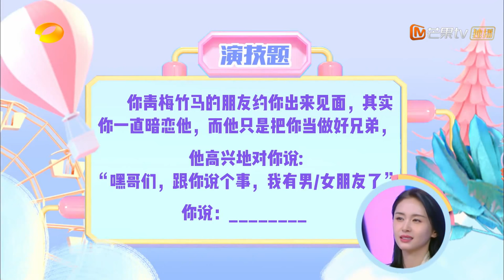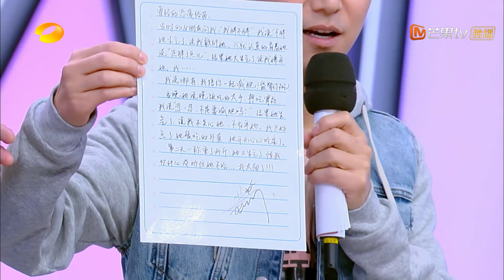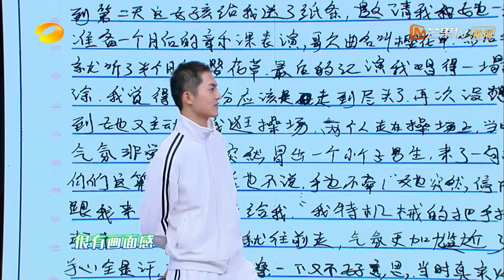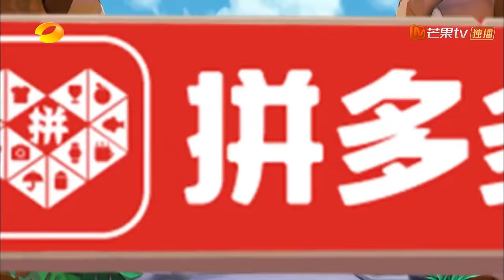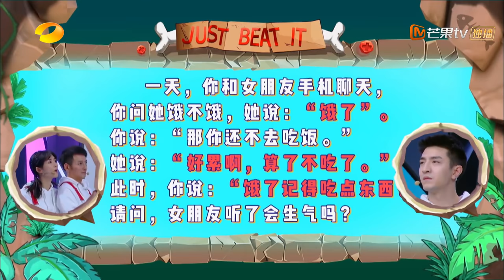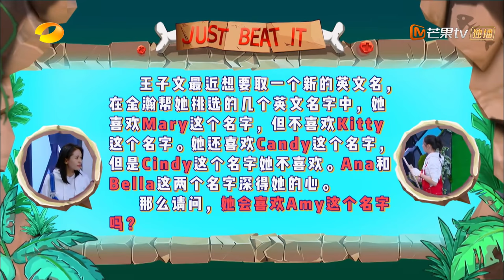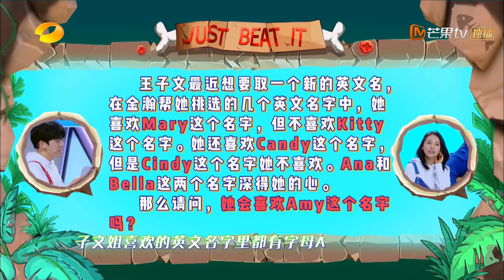【ENG SUB】《快乐大本营》20200315期：黄景瑜金瀚独家恋爱秘密大公开 关晓彤王子文支招恋习生 Happy Camp【湖南卫视官方HD】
精彩内容抢先看请下载芒果TV国际APP： (IOS) (Android)